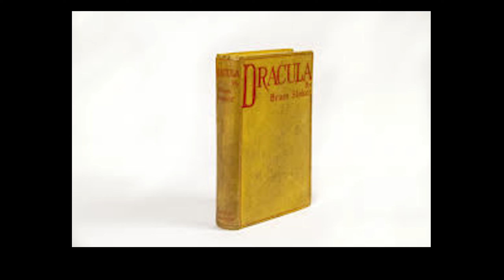吸血鬼与仆人的相爱相杀？ Renfield 如何在吸血鬼题材电影突破呢？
《Renfield》电影点评

喜欢看电影的人，喜欢看点评的人，还有喜欢了解电影更多来龙去脉的朋友都可以关注我们了解最新的电影！！